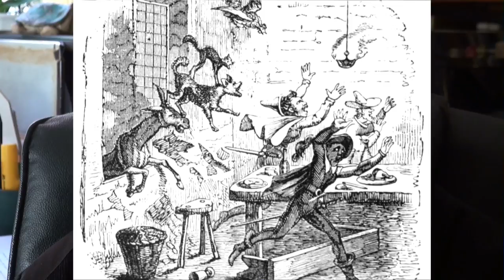2015 12 20 Bremer Stadtmusikanten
Werner Knoch erzählt das Märchen «Die Bremer Stadtmusikanten»